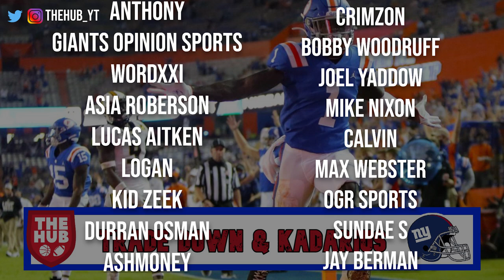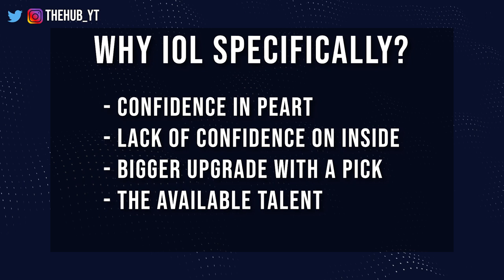New York Giants Draft Day 2 Prospects to Target